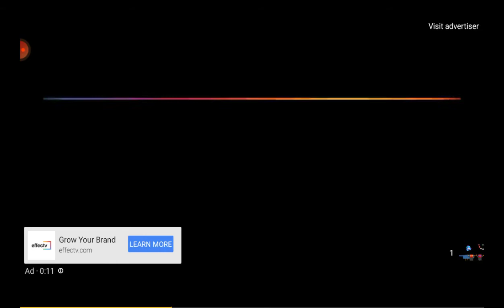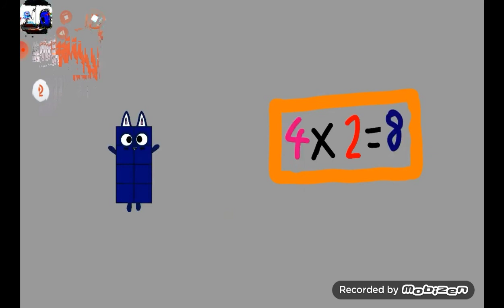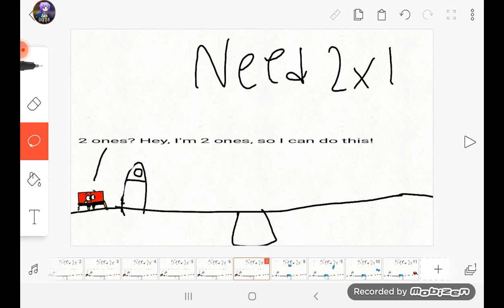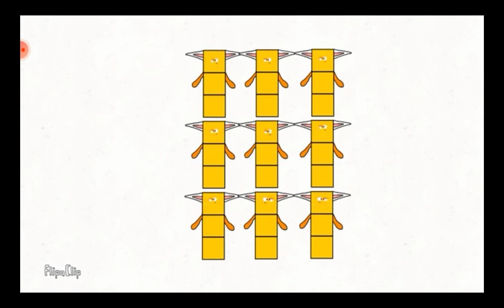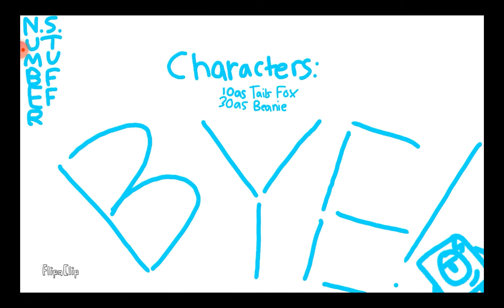Numberstuff Episode Marathon Pt. 1